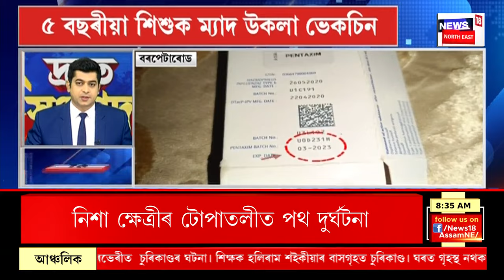FAST NEWS | মহানগৰীৰ সমীপৱৰ্তী টোপাতলীত ভয়ংকৰ পথ দুৰ্ঘটনা | আটাইকেইজন আৰোহীক চিকিৎসালয়ত ভৰ্তি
00:00 Intro
02:21 বিত্তীয় খেলিমেলি কৰি এইবাৰ ৰাজ্যত নিলম্বিত হ’ল ৮ জন খণ্ড উন্নয়ন বিষয়া